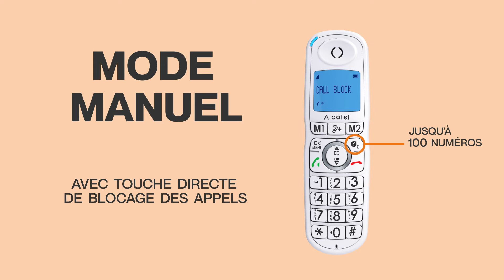Alcatel XL595B (Amazon)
Alcatel XL595: Le confort au format XL et l’efficacité contre les appels indésirables !

Vous cherchez à préserver la tranquillité de votre famille ? Alcatel XL595B est équipé d'un blocage d'appels évolué, avec 2 modes:
- le mode manuel pour bloquer les numéros un à un pendant ou après un appel, grâce à une touche dédiée (vous pouvez bloquer jusqu'à 100 appels).
- le mode automatique : seuls les numéros enregistrés dans le répertoire font sonner le téléphone.